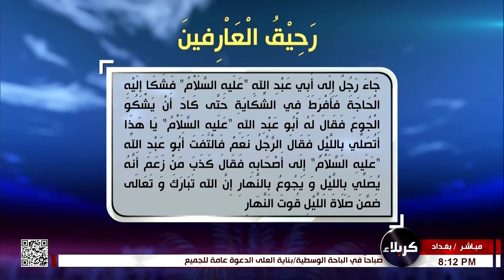خير الكلام - وسائل التواصل والاستخدام الواعي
16 شوال 1443 هـ